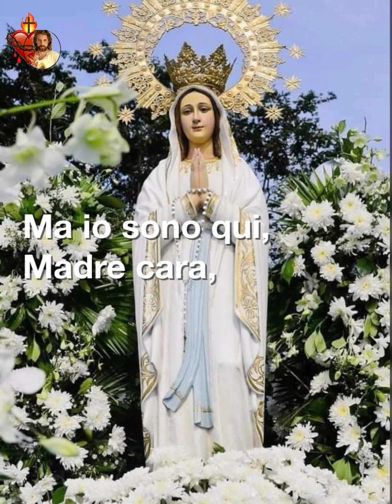Maria oggi ho bisogno di tanta grazia e tante grazie. Preghiera del mattino.